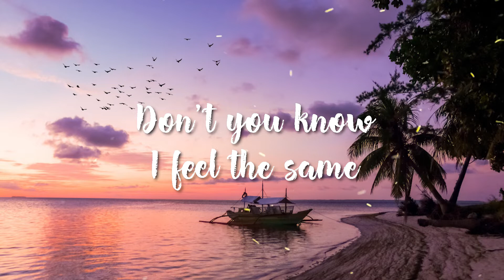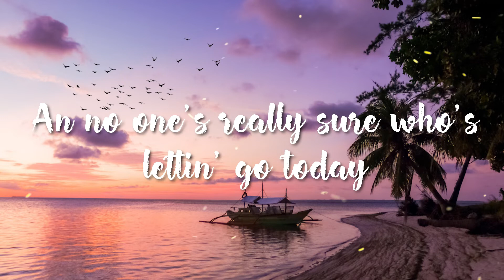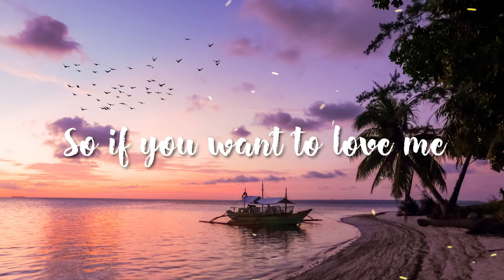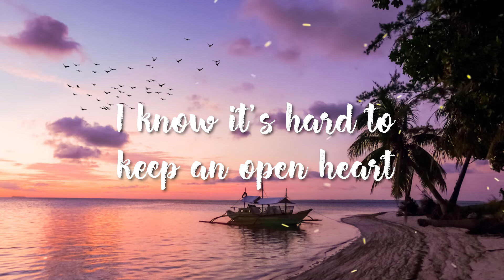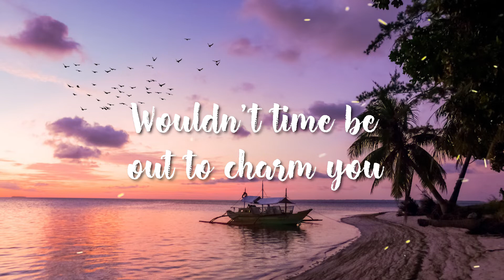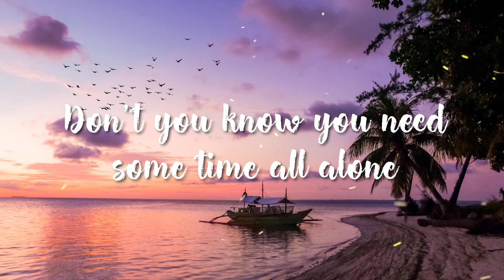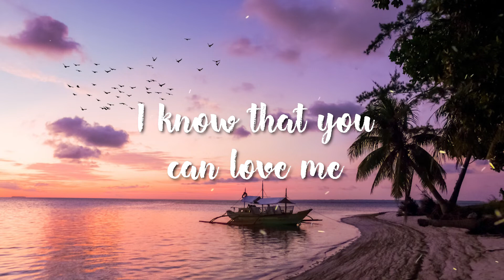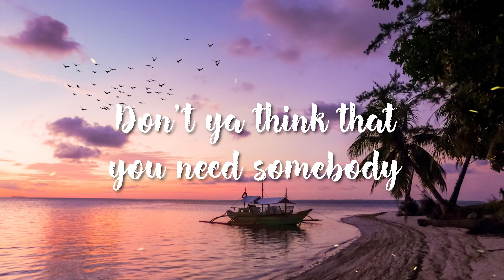Guns N' Roses - November Rain (Lyrics)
🎵November Rain (Lyrics): 🎤

I can see a love restrained
But darlin' when I hold you
Don't you know I feel the same

And we both know hearts can change
And it's hard to hold a candle
In the cold November rain

We've been through this such a long long time
Just tryin' to kill the pain, oh Yeah

But lovers always come and lovers always go
And no one's really sure who's lettin' go today
Walking away

If we could take the time
To lay it on the line
I could rest my head
Just knowin' that you were mine
All mine
So if you want to love me
Then darlin' don't refrain
Or I'll just end up walkin'

Do you need some time...on your own
Do you need some time...all alone
Everybody needs some time... on their own
Don't you know you need some time...all alone

I know it's hard to keep an open heart
When even friends seem out to harm you
But if you could heal a broken heart
Wouldn't time be out to charm you

Sometimes I need some time...on my own
Sometimes I need some time...all alone

And when your fears subside
And shadows still remain, oh Yeah
I know that you can love me
When there's no one left to blame
So never mind the darkness
We still can find a way
'Cause nothin' lasts forever
Even cold November rain

Don't ya think that you need somebody
Don't ya think that you need someone